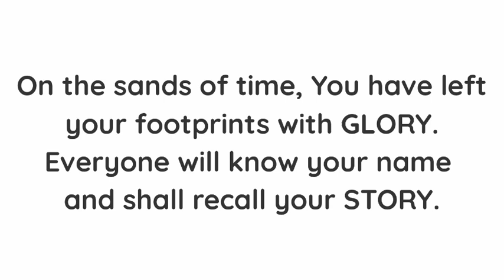The Best Of Sushant Singh Rajput Part-2| The Best Songs From 2013 To 2019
Collection of best songs of Sushant Singh Rajput from the movies Kai Po Che! (2013) To Chhichhore (2019).

I have made 2 Parts, and this is PART-2.And the part 2 contains,

00:04 -Ik Vaari Aa (Raabta-2017)
03:32 -Main Tera Boyfriend (Raabta-2017)
06:38 -Darasal (Raabta-2017)
09:40 -Makhna (Drive-2019)
12:38 -Woh Din (Chhichhore-2019)
16:54 -Kal Ki Hi Baat Hai (Chhichhore-2019)
20:32 -Khairiyat (Chhichhore-2019)

You will be Remembered Always Sushant Singh Rajput.
May Your SOUL Rest In Peace.